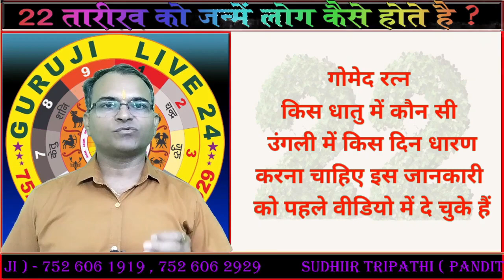22 tarikh ko janme log kaise hote hain I 22 तारीख के दिन जनमें लोगो का स्वभाव प्यार और करियर I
22 tarikh ko janme log kaise hote hain I 22 तारीख के दिन जनमें लोगो का स्वभाव प्यार और करियर I

topic

guruji live 24
22 tarikh ko janme log kaise hote hain
22 तारीख के दिन जनमें लोगो का स्वभाव प्यार और करियर
22 tarikh ko janme log
कैसे होते हैं 22 तारीख को जन्मे लोग
date of birth 22
22 तारीख में जन्में लोग
22 तारीख को जन्मे लोग ज़रूर देखें!!!
कैसे होते है महीने की 22 तारीख को जन्म लेने वाले लोग
22 तारीख को जन्मे लोगों का स्वभाव
kaise hote hain 22 tarikh ko janme log
22 tarik ko janme log
kisi bhi maah ki 22 tarikh ko janme log
22 tarikh ko janme logo ka bhavishya
22 ਤਾਰਿਖ ਕੋ ਜਨਮੇ ਲਾਗ ਕੈਸੇ ਹੁੰਦੇ ਹਨ
22 તારીખ કો જન્મમે લોગ
22 date ko janme log
22 tareekh ko janmein logo ka swabhaaw kaisa hota hai
mahine ki 22 tareekh ko janmein logo ki love life

cover

gomed kis din dharan kare I gomed kis din pahne I गोमेद किस दिन पहने Igomed kis din dharan karen I
gomed kis ungli mein dharan karen I gomed kis ungli me pahne I गोमेद किस उंगली में पहने I
gomed kis dhatu me pahne I जानिए गोमेद रत्न का रहस्य और इसे धारण करने की सबसे सही विधि I
खराब राहु के लक्षण व राहू की Negativity खत्म करने का जबरदस्त उपाय ll Rahu powerful Remedy
4,13,22 और 31 तारीख को जन्में लोग कैसे होते है| Psychic Number| Mulank 4| Personality | Numerology 4
गोमेद धारण करने से पहले ये जरूर करें। गोमेद रत्न का रहस्य और इसे धारण करने की सबसे सही विधि I GOMED

Numerology - कैसे होते हैं 22 तारीख को जन्मे लोग || Master Number 22
कैसे होते हैं 22 तारीख को जन्मे लोग people born on 22
22 तारीख के दिन जनमें लोगो का स्वभाव प्यार और करियर Numerology tips Secrets of Your Birth date
कैसे होते हैं जन्म तारीख 22 वाले लोग /date of birth 22 / Numerology
क्या है मास्टर नंबर्स 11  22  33 की कामयाबी का राज़ ? Master Numbers
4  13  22 और 31 तारीख को जन्मे लोग सावधान ! |
22 तारीख को जन्मे लोग ज़रूर देखें!!!
जहां नीलम ना आये काम, वहां अंक 22 करे कमाल - Number 22 Hack
Numerology 22: Characteristics Of People Born On Number 22 Date- जन्म तारीख वाले लोग- हिंदी में
4  13 और 22 तारीख को जन्में लोग राहू की कृपा से 2022 में क्या-क्या पाएंगे ? Mayank Sharma
4 13 22 और 31 तारीख को जन्में लोग कैसे होते है| Psychic Number| Mulank 4| Personality | Numerology 4

question

21 तारीख को जन्मे बच्चे कैसे होते हैं?
31 तारीख को जन्मे लोग कैसे होते हैं?
27 तारीख को जन्मे लोग कैसे होते हैं?
23 तारीख को जन्मे बच्चे कैसे होते हैं?
14 तारीख को क्या है
मूलांक 4 का भविष्य 2022
27 तारीख को क्या है
20 तारीख को क्या है
24 तारीख को
28 तारीख को क्या है
30 तारीख को
अ अक्षर के नाम की राशि 2022

search

22 ਤਾਰਿਖ ਕੋ ਜਨਮੇ ਲਾਗ ਕੈਸੇ ਹੁੰਦੇ ਹਨ
22 तारखेला जन्मलेले लोक कसे असतात
22 તારીખ કો જન્મમે લોગ કૈસે હોતે હૈ
22 তারিখ কো জনমে লগ কৈসে হোতে হ্যায়

purpose

gomed kis ungli me pahne
panna kis ungli me dharan karna chahiye
opal kis ungli me dharan karna chahiye
opal stone kis ungli me pahne
pukhraj kis ungli mein pehna chahiye
panna kis dhatu me pahne chahiye
opal stone benefits in hindi
moti kis ungli me dharan karna chahiye
opal stone
pukhraj stone kis ungli me pahne
munga kis ungli me dharan karna chahiye
gomed kis din dharan kare
gomed
pukhraj konsi ungli mein pehna chahiye
gomed stone
namank kaise nikale
moti ki anguthi kis ungli me pahne jati hai
moti ring kis finger me dharan karna chahiye
munga kis dhatu me pahne
panna stone kis ungli mein pehna jata hai
gomed dharan karne ki vidhi
lahsuniya ratna kis ungli me dharan karna chahiye
moti ki ring kis ungli me pahne jati hai
munga stone
panna konsi ungli me dharan kare
panna ratna
17 tarikh ko janme log kaise hote hain
18 tarikh ko janme log kaise hote hain
19 tarikh ko janme log kaise hote hain
bhagyank kaise nikale
gomed kis dhatu me pahne
munga dharan karne ki vidhi
munga ratna
panna dharan karne ki vidhi
pukhraj kis dhatu me pahne
gomed ratna
manik ratna kis ungli mein dharan karna chahie
moonga dharan karne ki vidhi
neelam kis dhatu me dharan karna chahiye
neelam ratna ke fayde
opel ratna ke fayde
panna stone
bigde kaam banane ke upay
gomed stone kis din dharan karna chahiye
lahsuniya ratna ke fayde
moonga stone benefits in hindi
moti konsi ungli me dharan karna chahiye
munga kya hota hai
munga ratna kis ungli me dharan karna chahiye
neelam ratna